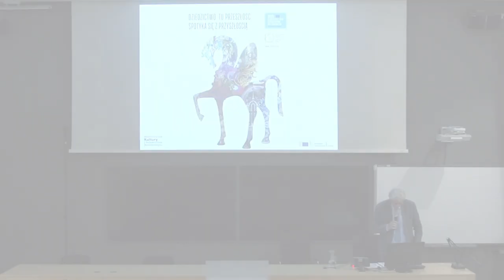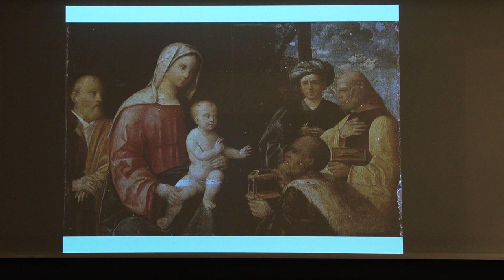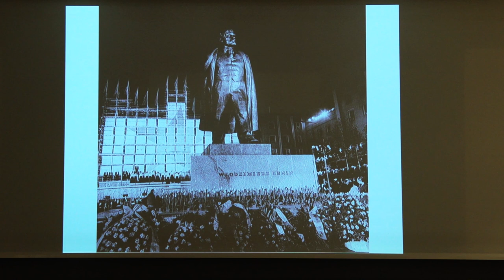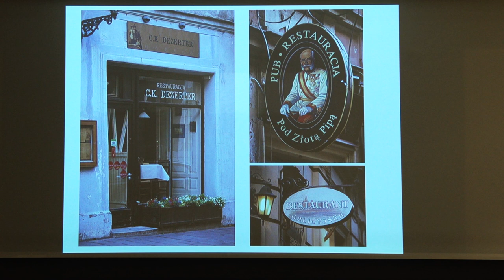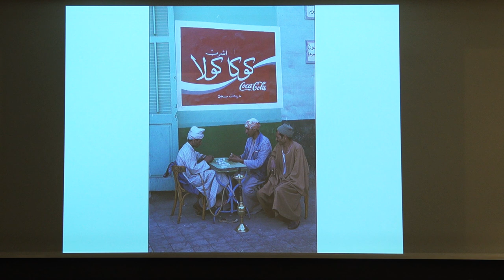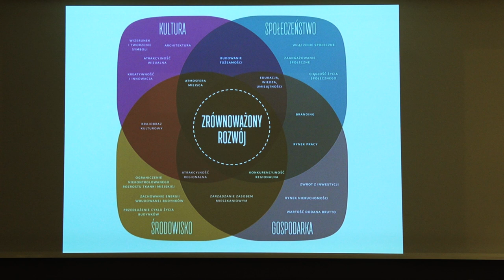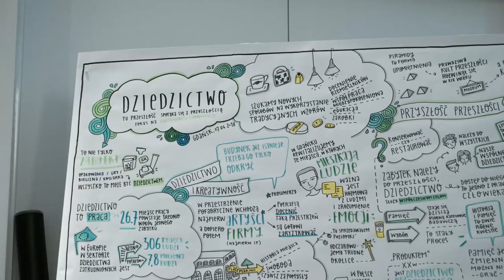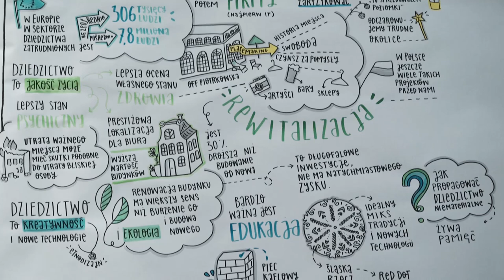Przyszłość przeszłości – wykład prof. Jacka Purchli. Seminarium „Potencjał dziedzictwa” w Gdańsku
„Przyszłość przeszłości" – wykład prof. Jacka Purchli podczas semianrium „Potencjał dziedzictwa” w Gdańsku w dn. 7 czerwca 2018 roku.